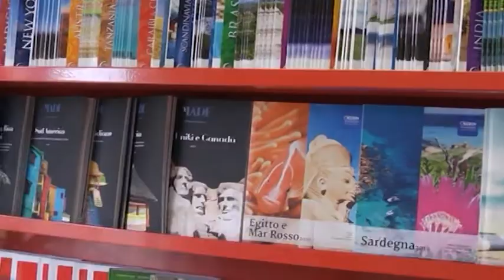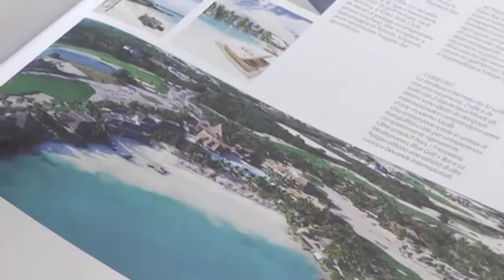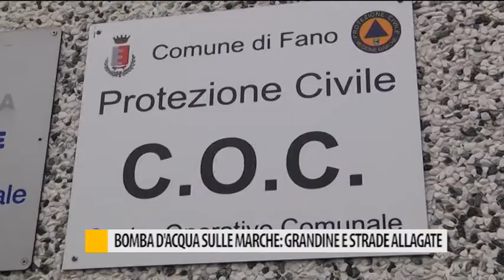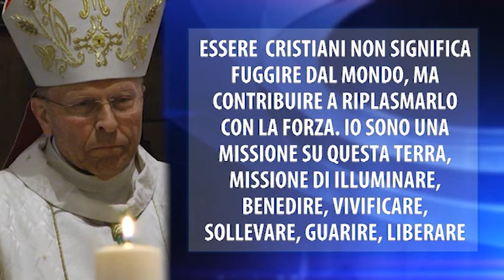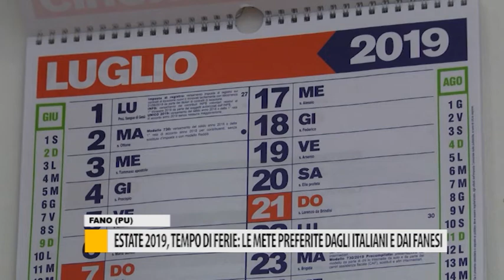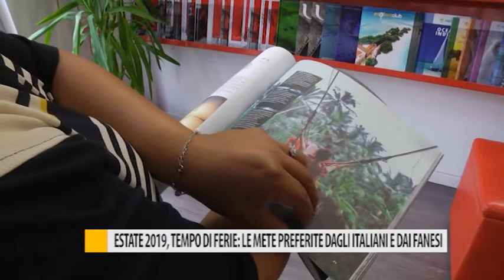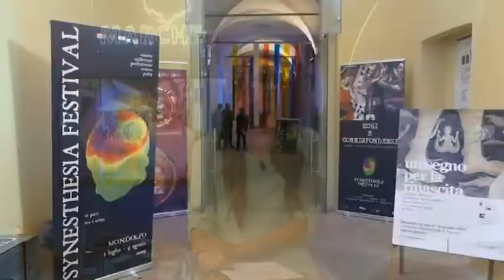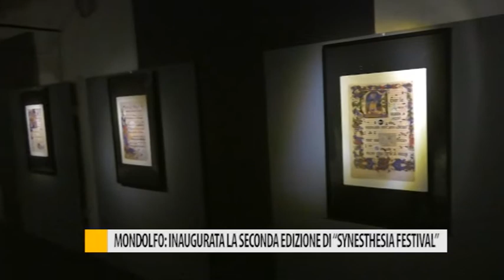Occhio alla Notizia 9 luglio 2019